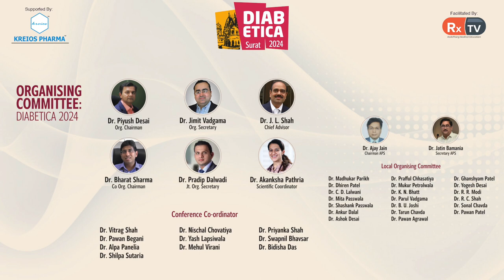Dr. Piyush Desai | Importance of Diabetes Screening | Infobytes | Diabetica 2024